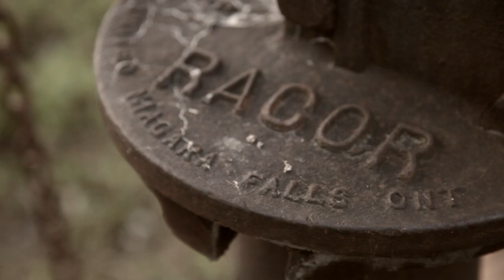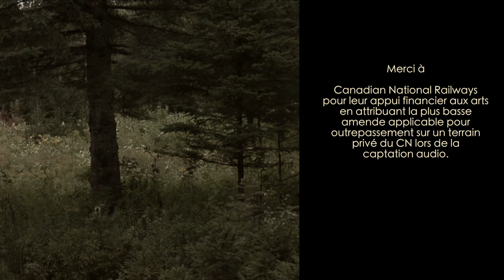Embarques-tu? (Allan Hurd)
Videoclip officiel - Embarques-tu? - extrait de TDAH vol.1 (Allan Hurd)

Réalisation : Nancy-Lyne Beaudry
Assistant : Albert Kwan
Direction photo : Jean-Louis Rolland
Montage : Nancy-Lyne Beaudry et Allan Hurd
Mix : Steve Cordeau

Voix : Allan Hurd et Catherine Durand
Guitares, contrebasse et percussions : Allan Hurd
Harmonica : Alain Lamontagne
Batterie : Justin Allard
Claviers et thématique : Yves Marchand

J’avance comme une trainée d’anciens wagons Sans provenance, sans destination
Demande-moé pas qui m’a aiguillé vers toi, non pis Vas-t’en pas chercher de raison.
Perchée dans l’décor, ton hamster en déraille Le coeur à moitié mort, su’l bord des rails Gare au loco motivé qui s’éveille
Et se pointe à ta ligne d’horizon

Embarques-tu?

T’entends l’engrenage résonner dans ton corps, oh oui ce train-là c’est plus qu’un jouet...et puis
Moi le conducteur qui fait semblant
De savoir où je m’en vais

Embarques-tu?

Oh oui, à première vue ça peut paraître intimidant : Sentir un parfum de freins sortir d’un moteur qui fumant Qu’est-ce que tu ferais si je déroulais une passerelle qui t’emmènerait à travers la brume?

Embarques-tu?